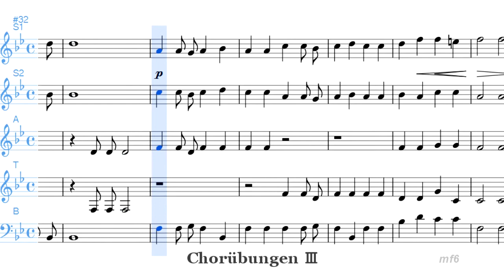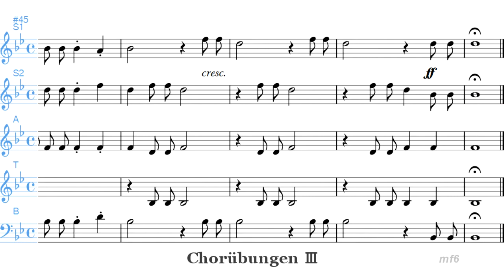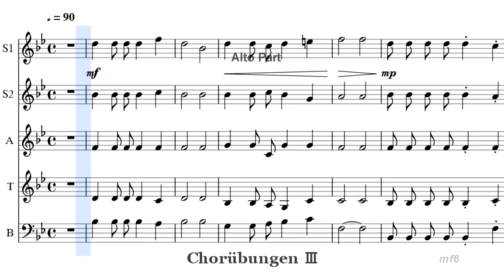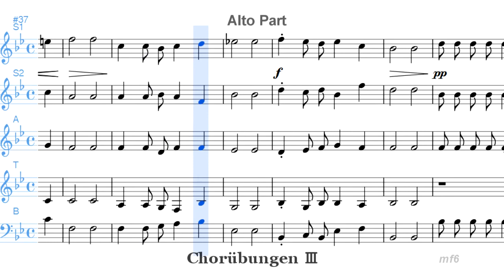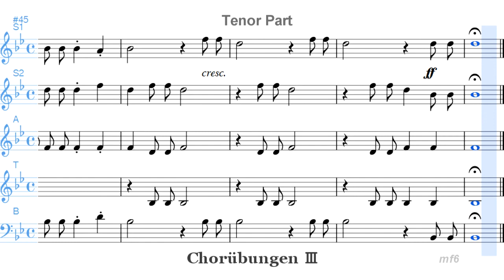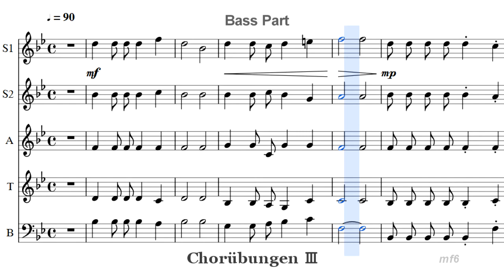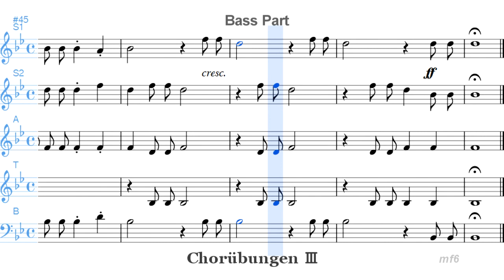ChorubungenⅢ 96 コールユーブンゲン五部合唱